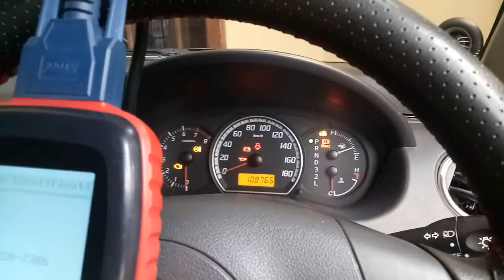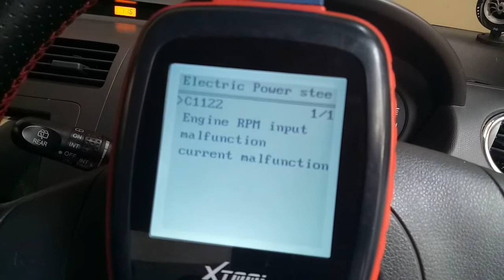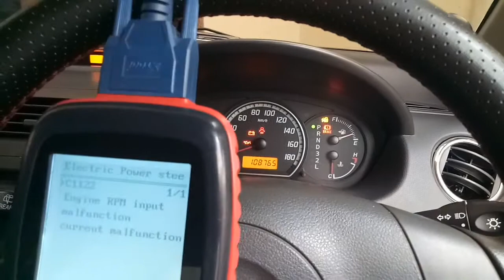No Trabel Code | Tapi Mesin Tidak Bisa | Di Stater....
Sekedar Berbagi Pengalaman aj Gaes,Mobil Suzuki Swif Mogok Tiba"Atau Dadakan,Di Stater Gak Bisa Taunya Laher Magnet Clat nya Macet...